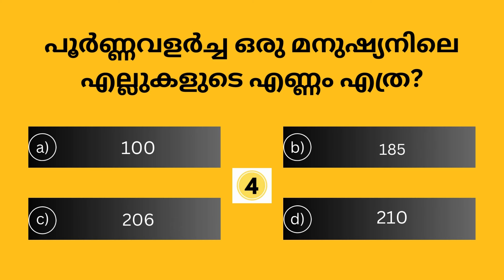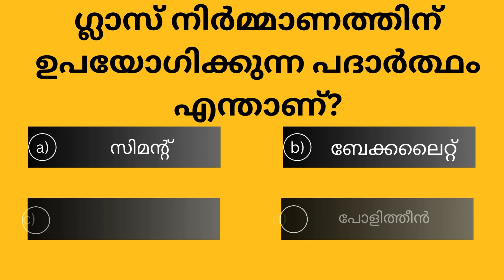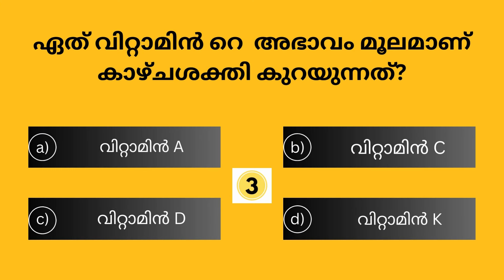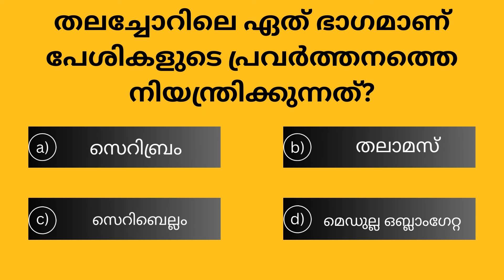EP100 MALAYALAM QUIZ | SSC | UPSC | PSC SIMPLE QUESTIONS | GK QUIZ